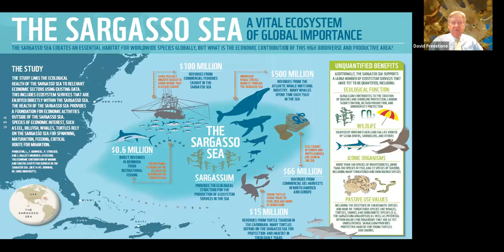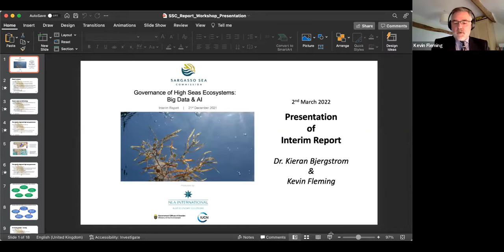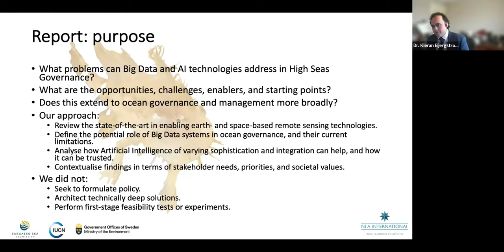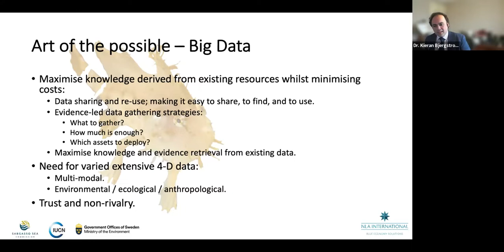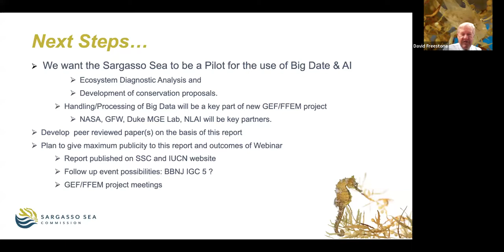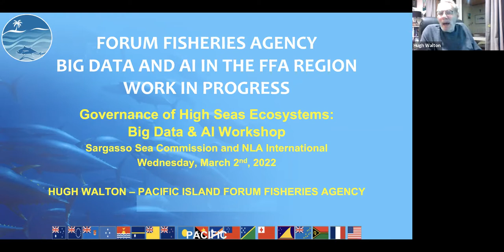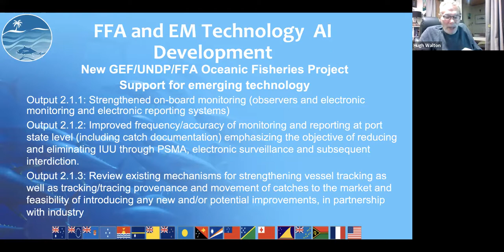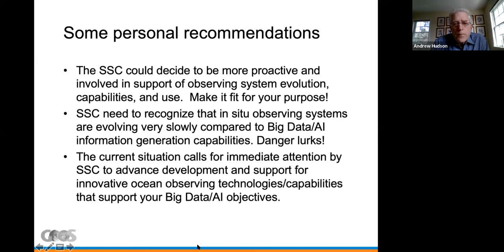Governance of High Seas Ecosystems: Big Data & AI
The Governance of High Seas Ecosystems: Big Data & AI Workshop was held on March 2nd from 10-12 ET.

The event was opened by keynote speaker, President James Michel, former President of the Republic of Sychelles. Associates from NLA International then presented their conclusions and recommendations arising from the report. Finally, the audience participated in a panel discussion, chaired by Dr. Andrew Hudson, drawing on the expertise from Dr. Catherine Redgwell, Hugh Walton, and Dr. Eric Lindstrom.

Big data and AI provide many opportunities for high seas governance - vast datasets can be compared and analysed to reveal trends that can help inform balanced conservation measures in a cost-effective way. This aspect can be leveraged productively by small organisations such as the Sargasso Sea Commission, which has limited resources to analyse data. However - one of the main challenges in using these technologies is sourcing datasets that can be used, and making sure they are in compatible formats.

With the support of the International Union for the Conservation of Nature and the Swedish Government Department of Environment, The Sargasso Sea Commission has contracted Nick Lambert Associates International to produce a report on the use of big data and AI in the governance of high seas ecosystems. Their report aims to articulate the potential opportunities in the utilisation of big data and AI in providing future ocean governance, especially for small organisations like the Commission.

TIMESTAMPS
0:00:00-0:02:53 - Welcome
0:02:54-0:10:37 - Sargasso Sea Commission background - Dr. David Freestone
0:10:38-0:27:24 - Keynote - president James Michel
0:27:25-0:56:28 - Status, methodology, findings, recommendations and conclusions arising from the report - Kevin Fleming and Dr. Kieran Bjergstrom
0:56:29-1:00:51 - Sargasso Sea Commission perspectives and next steps - Dr. David Freestone
1:00:52-1:06:42 - IUCN perspectives - Minna Epps
1:06:43-1:15:50 - Enforcement in areas beyond national jursdiction - what role for big data? - Dr. Catherine Redgwell
1:15:51-1:34:09 - Big data and AI in the Forum Fisheries Agency region: work in progress - Hugh Walton
1:34:10-1:45:03 - Global ocean observing system - Dr. Eric Lindstrom
1:45:04-2:05:07 - Panel discussion and conclusion